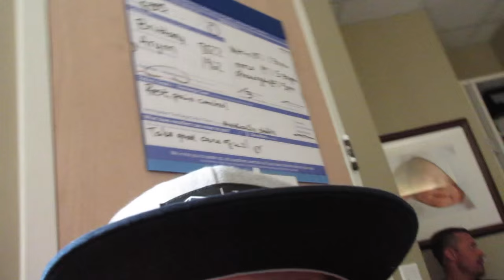WELCOME BABY NIXON!!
Our nephew and cousin, baby Nixon is finally here!! We are soooo excited to finally get to meet him. He is so cute and the kids were so excited to see him and snuggle him with love and kisses.
Very happy for my brother and sister-in-law, congrats Matt & Kenzie!! Love you guys. :D